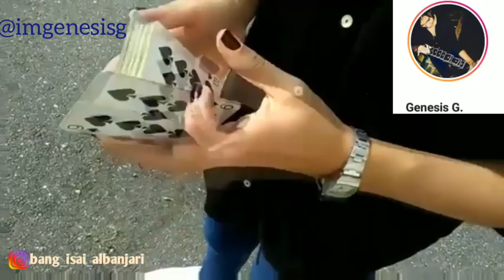cardistry girl yang harus kamu Follow //instalgram compilation/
Disini bang Isai bakal nunjukkin beberapa cewek cantik dari belahan dunia lain yg jago bgt main nya...  Mngkin saat ini hanya bisa tiga org dulu,..  So pantengin aja yg pastinya kamu bakal terkecak kagum dgn skill  mereka...
 btw guys, video ini udah mendapatkan izin dari pemilik video nya ya...

soo... ini bukan reuploader yh...

keep supporting and keep connect...
lapak online
(ngabisin stok, kartu remi bicycle karnival fatal.